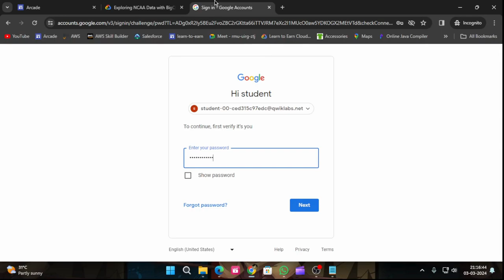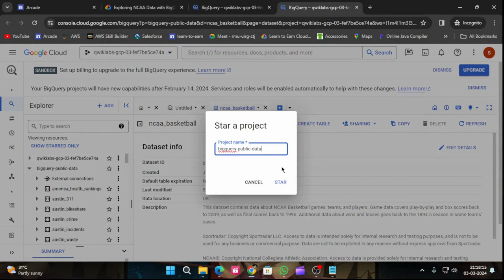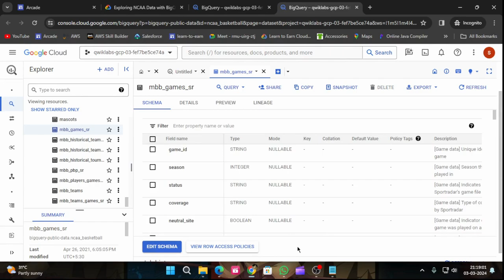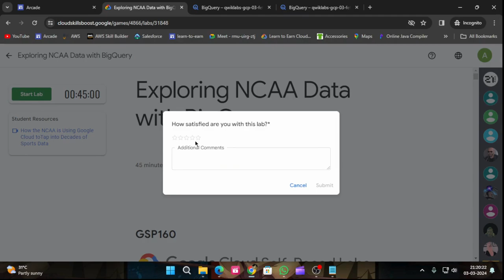Exploring NCAA Data with BigQuery | Arcade 2024